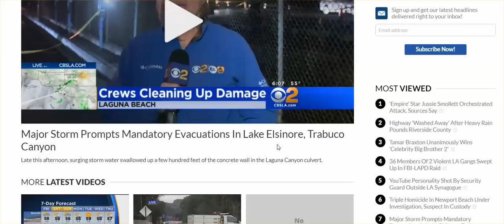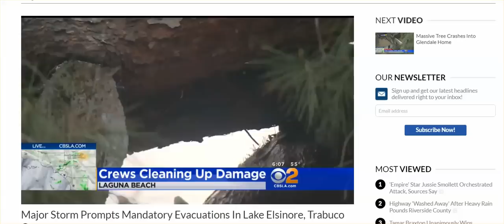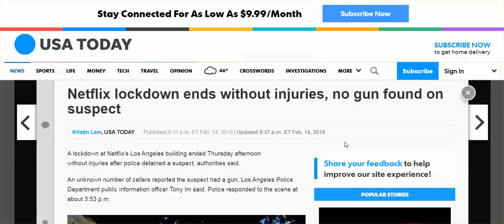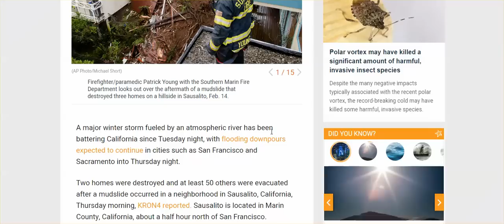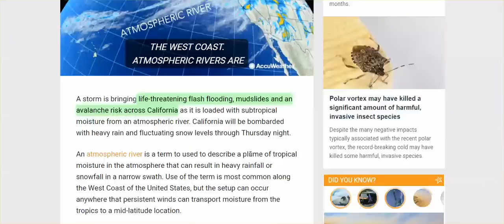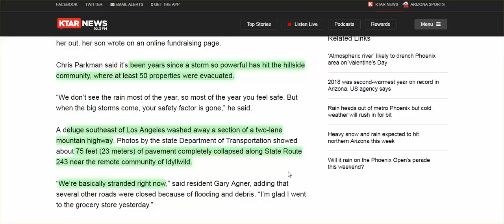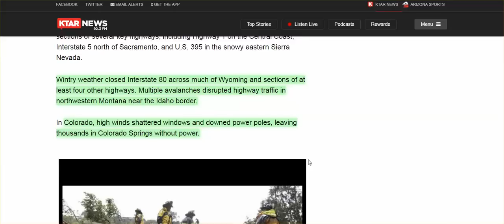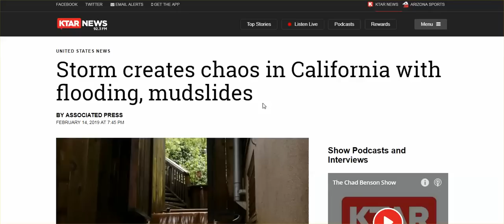Microwaved SC Coast, CA Storms, Evacuations, Netflix Lockdown,; What's Goin' On Out West?